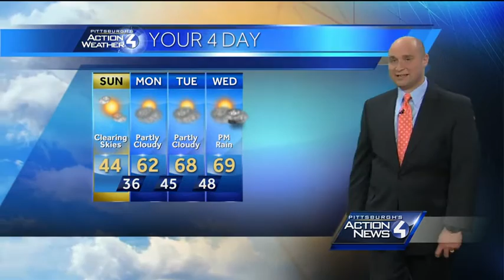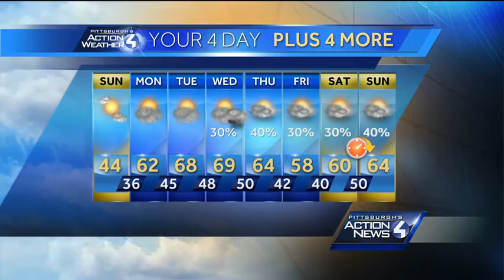Pittsburgh's Action Weather forecast